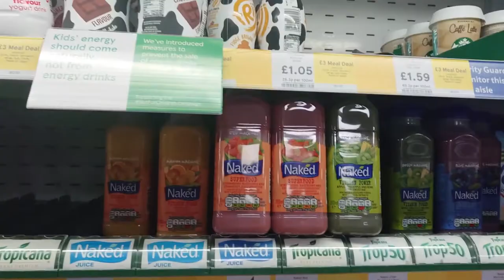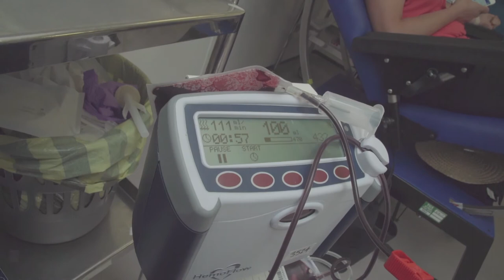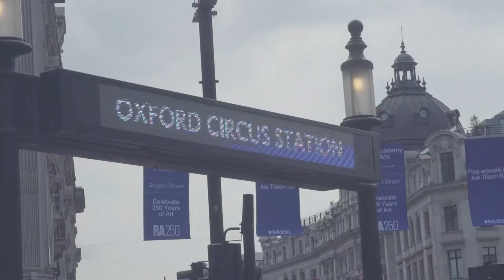Giving Blood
I've been donating blood for the past while and just wanted to share what it meant to donate blood for those that don't know. If you want to start donating blood go for more details